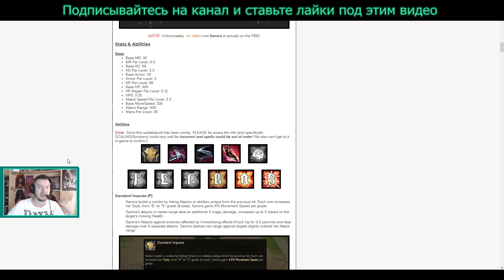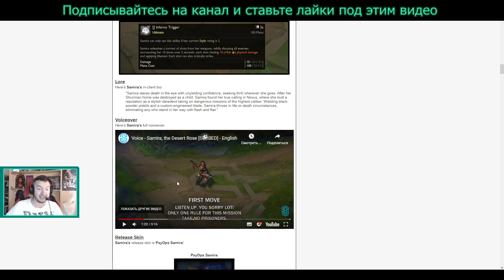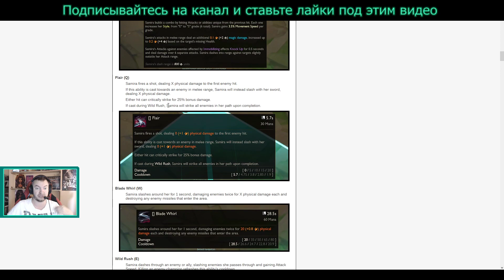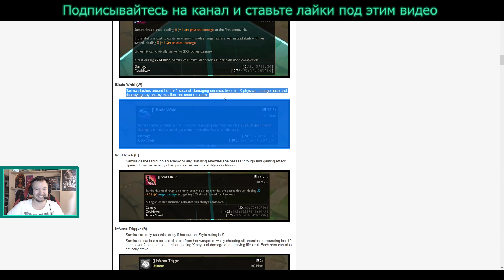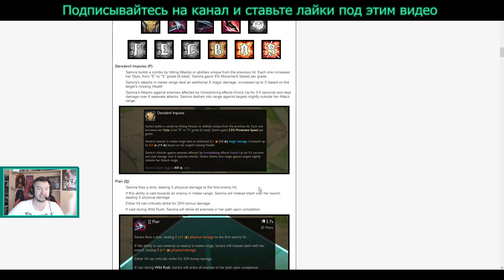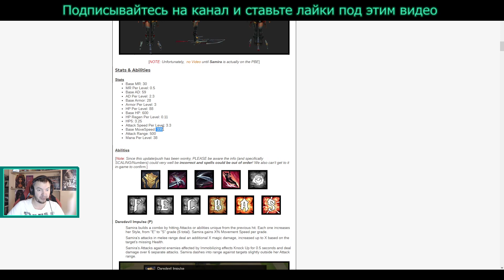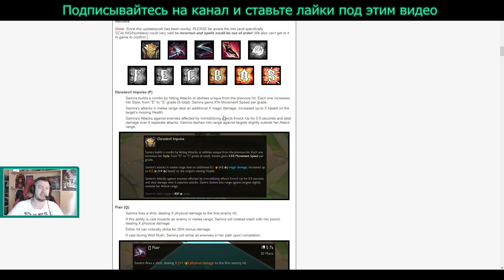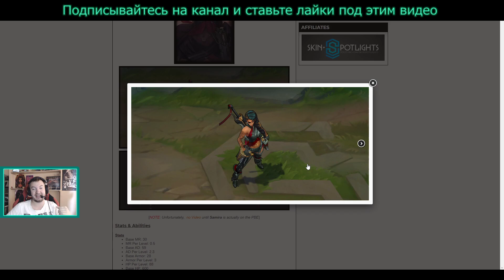САМИРА ОБЗОР НОВОГО ЧЕМПИОНА | ЗАКЛИНАНИЯ И ИСТОРИЯ | SAMIRA Skills Leaked League of Legends